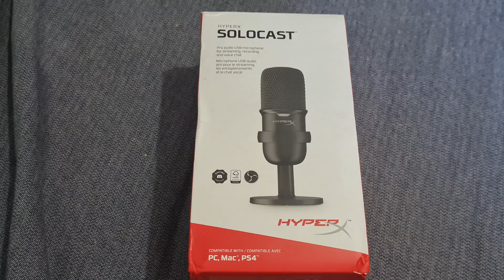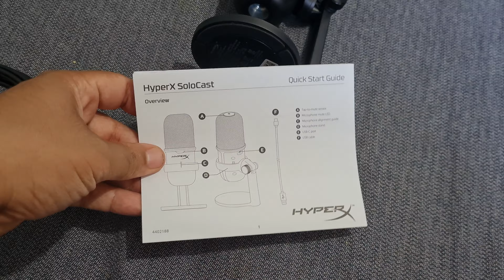Unboxing do novo microfone do canal - HyperX SoloCast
Fala pessoal! Unboxing aí do novo microfone do canal que será usado nas novas gameplays.